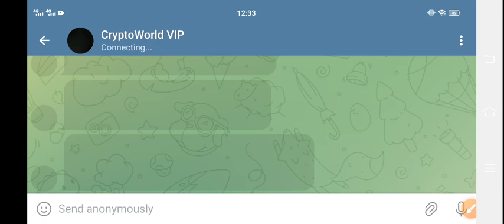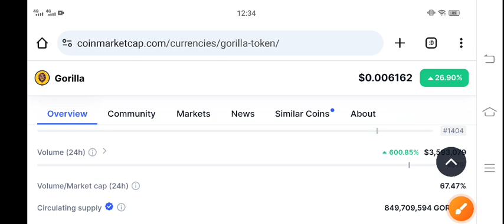Gorilla Coin News Today! Gorilla Price Prediction Today ! Gorilla Crypto